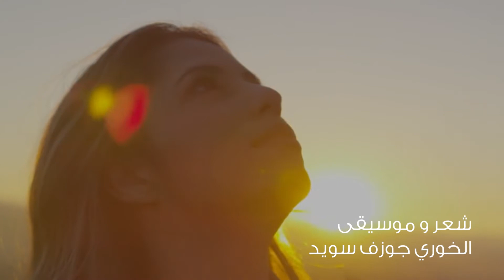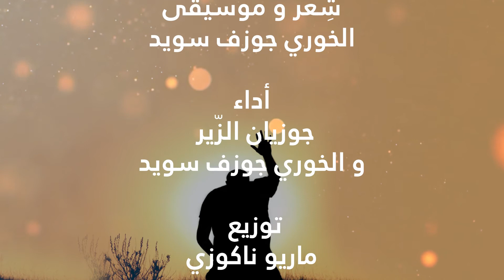"إرحمني يا خالقي" للخوري جوزف سويد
شعر و موسيقى: الخوري جوزف سويد
أداء: جوزيان الزير و الخوري جوزف سويد
توزيع:  ماريو ناكوزي
مونتاج: بيّو نعمان